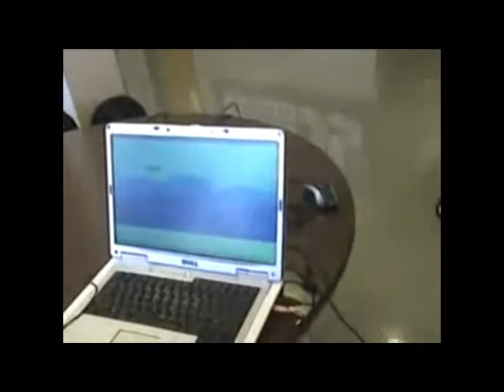Why UHCL? By Raymond Nnodim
Raymond.Nnodim discusses what motivated him to major in Computer Science at the University of Houston - Clear Lake.